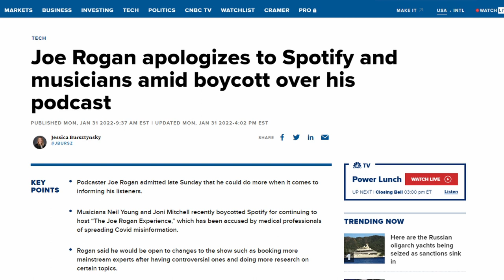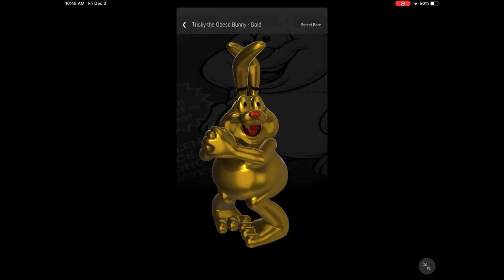Ron English - Pt. 4: Rabbbits Albums & NFT Jukebox COMING TO VeVe!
Ron talks about a music project in development with VeVe which will incorporate his band The Rabbbits music onto the platform. Ron also talks the difference between music streaming platform Spotify and the advantages to working with VeVe.

Follow Chad on Twitter @CRoss879
Follow Blake on Twitter @Donofrio_Blake